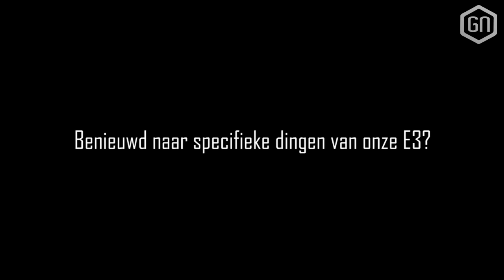De BESTE HAMBURGERS van LA en ULTIEME RALLY-SIMULATIE in VR! | GNE3 VLOG #5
Volg onze E3-avonturen in de GNE3 VLOGS of check voor alle nieuwe trailers, previews en meer over de E3 en alle games!